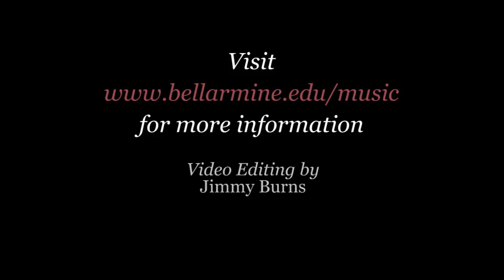Harriet - Bellarmine University Jazz Faculty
Please watch in 720pHD for best Audio and Video.